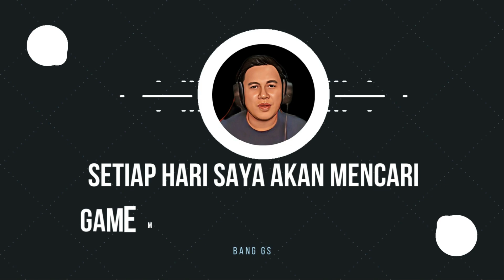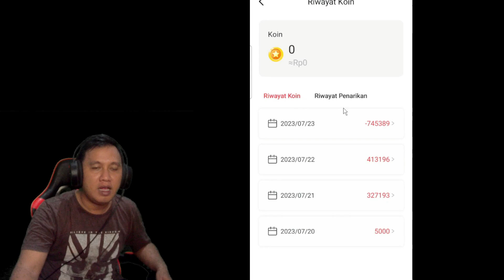BUKA BUKAAN HASIL UNDANG TEMAN DI LUCKY GAME ! SATU SATUNYA DI YOUTUBE !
Buat kalian yang ingin mencoba game  ini langsung aja search di Playstore atau link dibawah :

Masukin kodenya : 62193